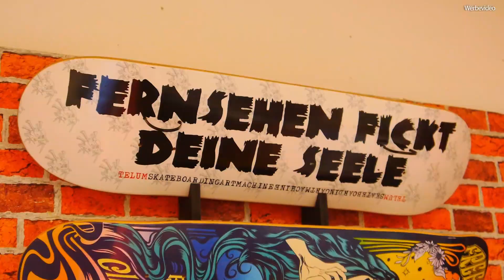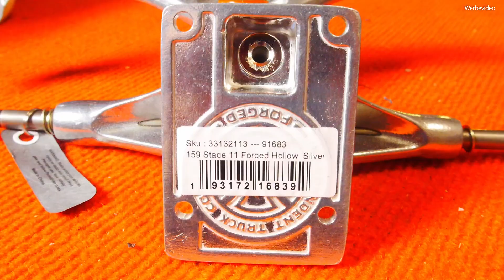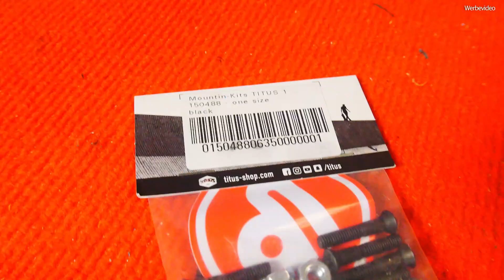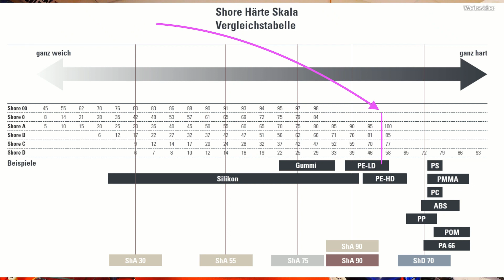Skateboard Tutorial #1 - Mein Setup + Kaufempfehlung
Hier findet ihr die Links zu den Sachen:

Blackriver Shop
Kirchenlamitzerstr. 20
95126 Schwarzenbach/Saale
Tel.: 09284/6574